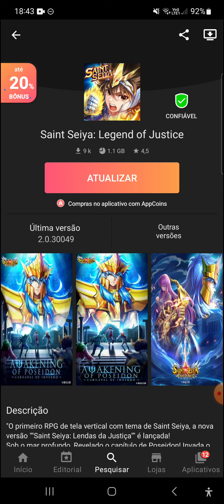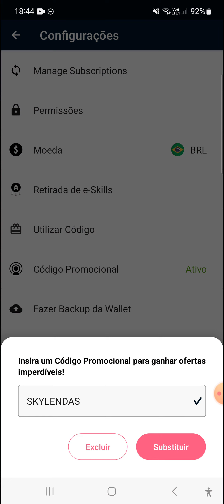⭐CHEGOU O EVENTO DE RECRUTAMENTO DE IKKI DE FÊNIX ARMADURA DIVINA EM SAINT SEIYA LENDAS DA JUSTIÇA⭐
Nesse vídeo estarei falando sobre o evento de recrutamento de Ikki armadura divina, um dos melhores personagens já lançados dos jogo!!! Se quiser saber mais assista o vídeo até o final para não perder nenhuma novidade!!!

Código de até 25% de bônus: SKYLENDAS